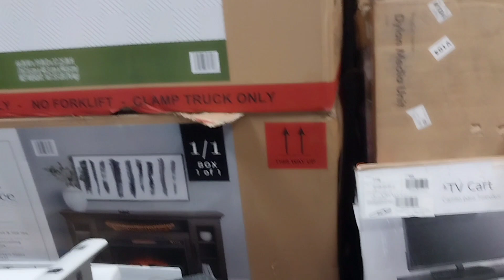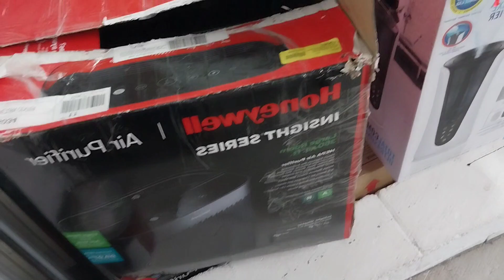THE MEN IN MY LIFE GET ME OUT THE HOUSE